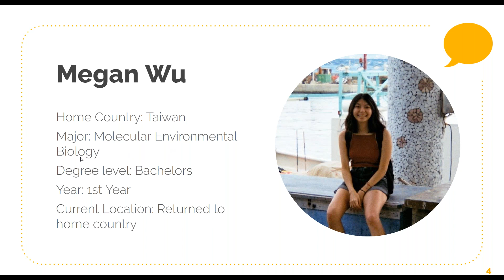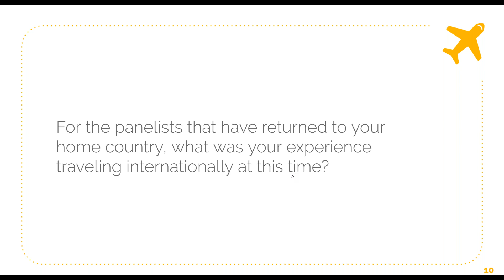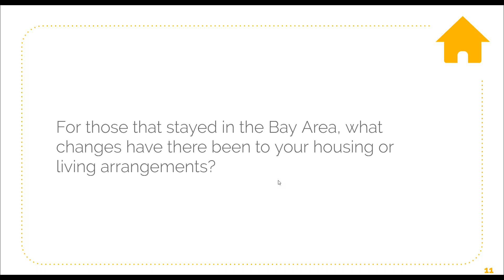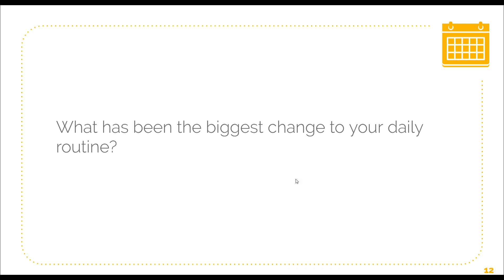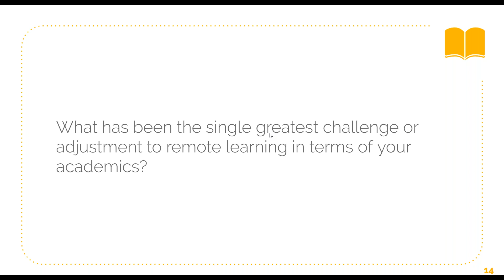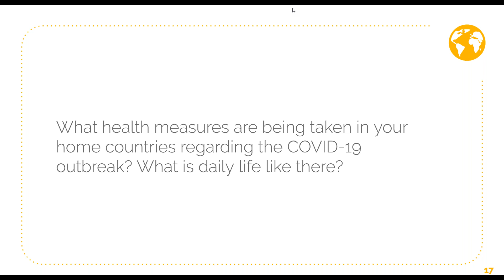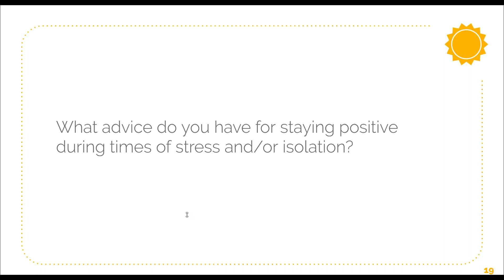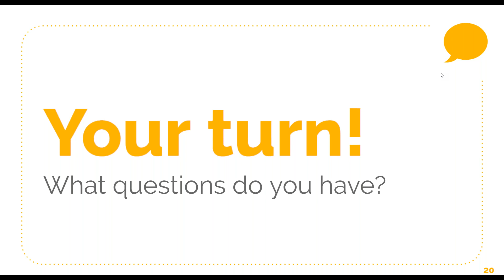International Student Experience Panel - April 6, 2020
Current UC Berkeley international students share their experience over the past few weeks. They discuss their experience traveling back to their home countries, accessing classes remotely, and their tips and tricks for staying positive and dealing with stress. Hear from a variety of students from different backgrounds, majors, and countries.